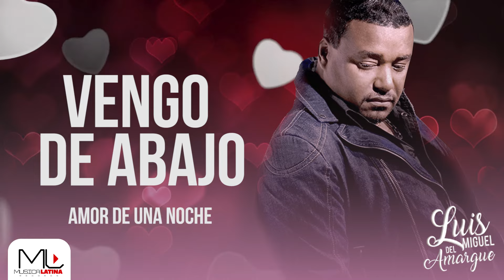Vengo de Abajo - Luis Miguel del Amargue - Audio Oficial